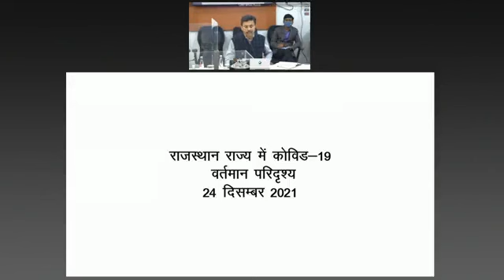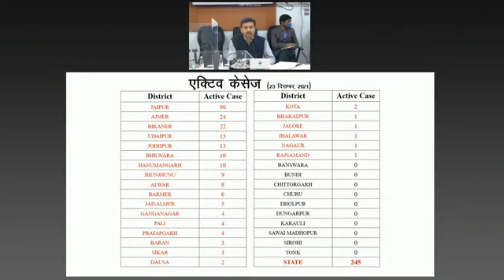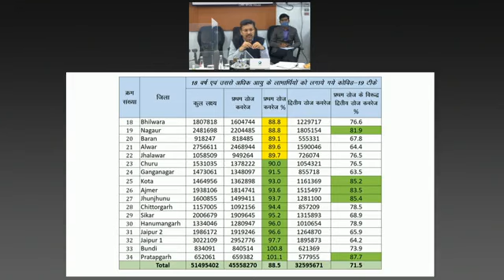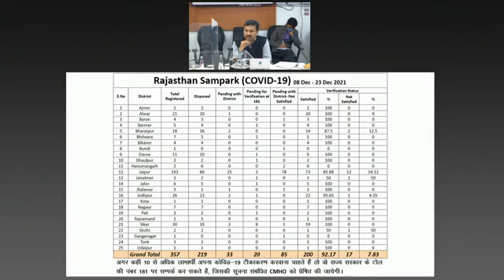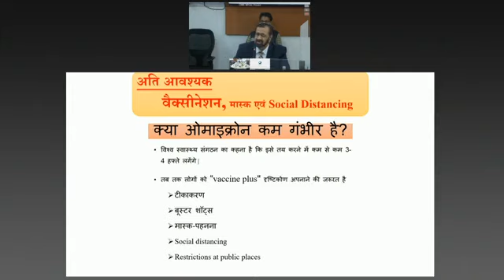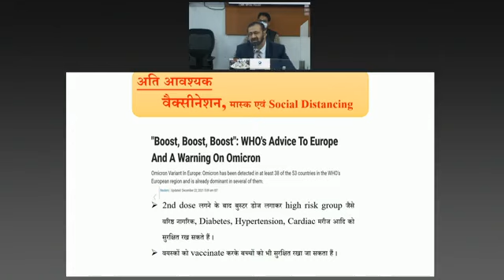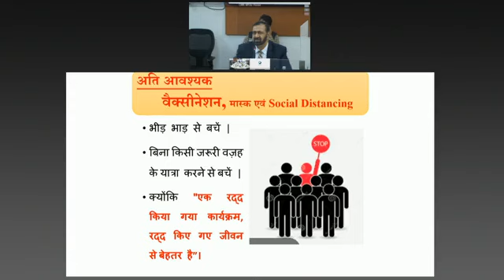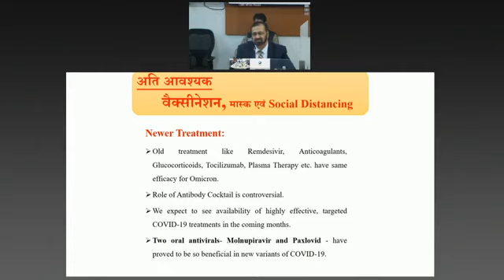कोविड समीक्षा बैठक -सीएम गहलोत का संबोधन -लाइव मीटिंग --Omicron को लेकर चिकित्सा विभाग बैठक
कोरोनावायरस को लेकर महत्वपूर्ण बैठक मुख्यमंत्री अशोक गहलोत || Covid update | Rajasthan lockdown